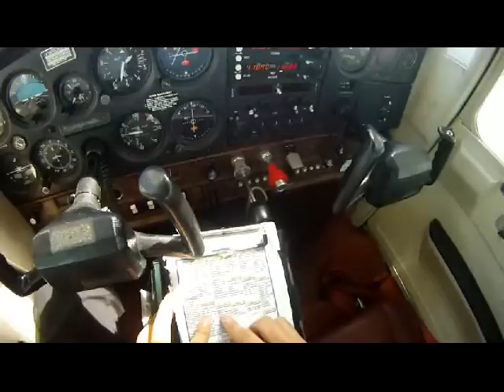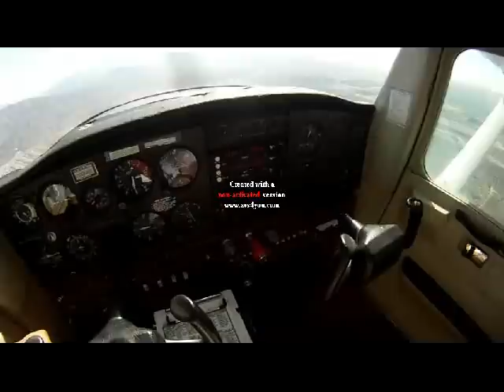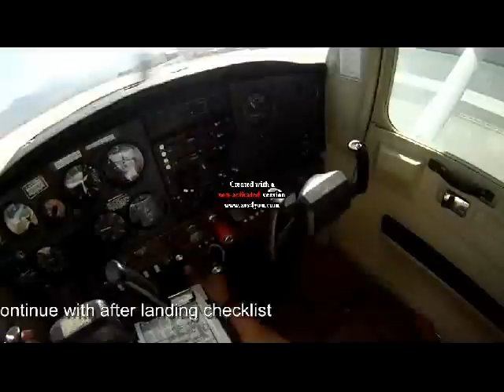my2nd langding on solo